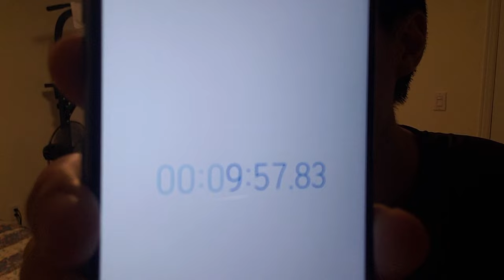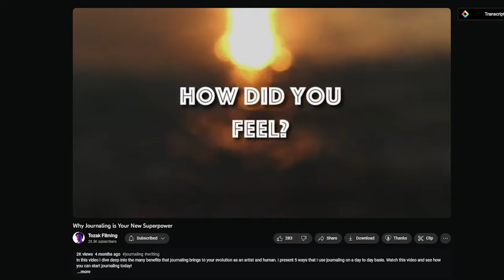1% Better Day 6 - Social, Legs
Definitely better than yesterday. Let’s gooo!!!